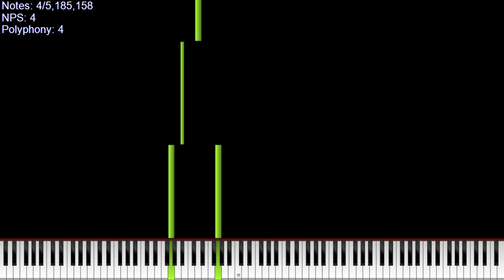[Lag Tester] Flopp's Lag Tester 2 ~ 5.18 Million Notes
Made by: @floppblackmidi

Used Program: Zenith Modded, FFmpeg, Clipchamp
Used Soundfont: Piano Magenda
Used Synth: Keppy's MIDI Converter (500 Voices)